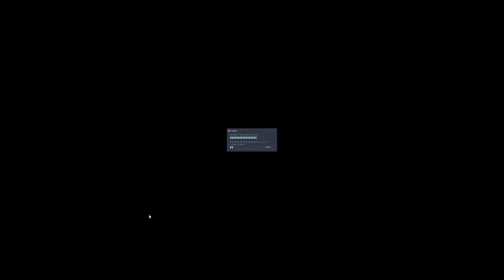Sven Coop - Кампания Half-Life 1 - Часть 1: Предвиденные Последствия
Играем с товарищем @CITADEL-STUDIO a.k.a. Хикс, в Sven Coop - стандалонною модификацию Half-Life 1, которая позволяет сыграть в оригинальную кампанию вмногером. Что удивительно, совершенно без-ваз-мез-дна.